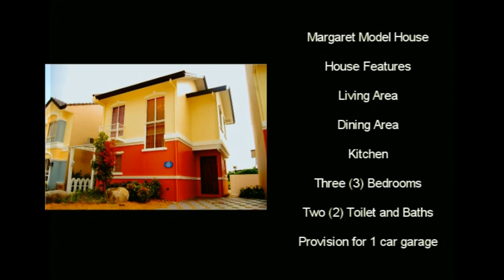Home Margaret Near Manila and Tagaytay Rent To Own | Rent To Own Homes in Cavite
House and Lot Model: Margaret
Property Type: Single Attached (2-Storey)
Village Name: Somerset Village,Zone 1
Village Location: Imus Boundary, Cavite
Bedroom: 3
Bathroom: 2
Garage: 1
Lot Area: 100 sqm.
Floor Area: 72 sqm.

HOUSE FEATURES

3 bedroom with wall partition
2 Toilet and bath
Provision for two (2)-car Garage
Living Area
Dining Area
Kitchen

HOUSE FINISHES

Tiled Toilet and Bath with Complete Set of Bathroom Fixtures (Including Tissue and Soap

AMENITIES

St. Edward Intergrated School (under consultancy with the Lasallian Schools Supervision Office

[LSSO])
Church of the Holy Family
Swimming Pool
Business Hotel
BPO Buildings - now accepting job application
Shuttle/Bus Stop
Bayad Center
Wellcome Supermarket
Drive Thru Fast Food
Bus Terminal

Call:
Affordable Housing
PRC Real Estate Broker License #0020499
Cell Nos:
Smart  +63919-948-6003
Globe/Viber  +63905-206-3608